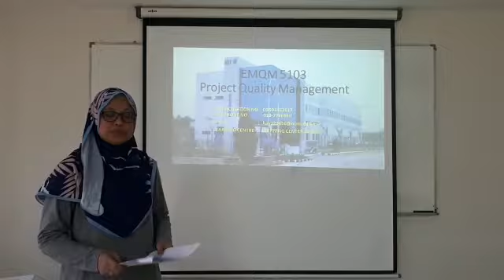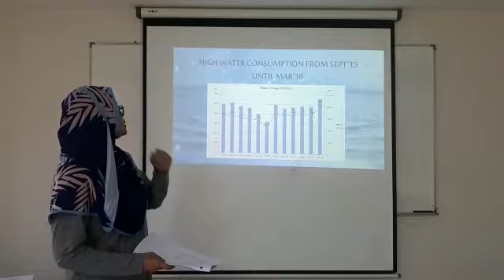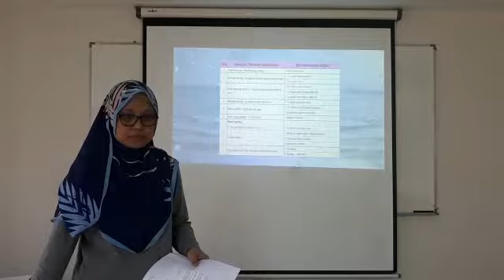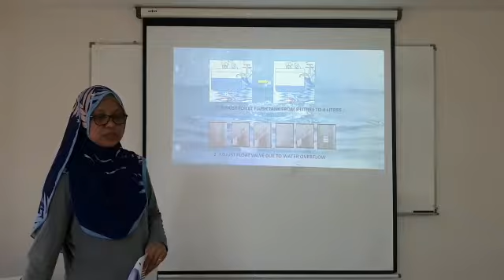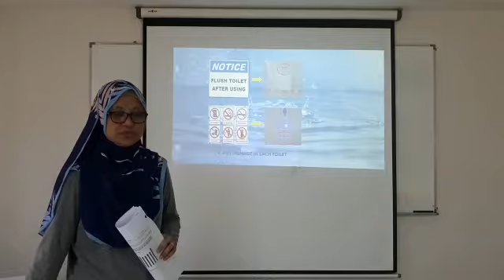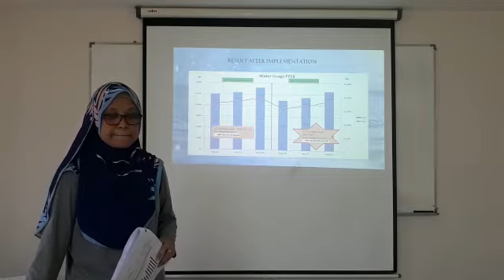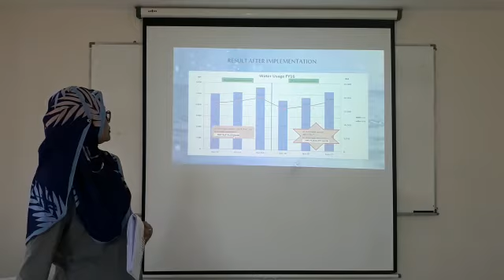Project Quality Management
Video from Hayati Ibrahim